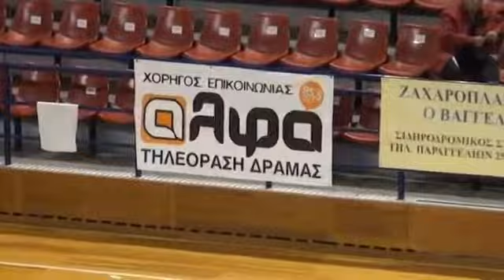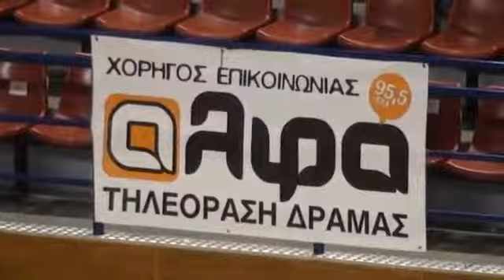ΔΡΑΜΑ 86 - ΧΑΝΘ 29/11/2014